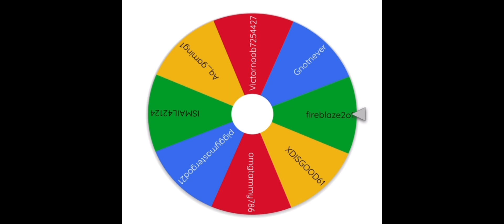300 Subscriber Giveaway Winner (Roblox)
Hey guys, welcome back to another video. Today I will be announcing the 300 subscriber giveaway winner for 100 robux. So I wish you goodluck and yeah! :D

Peace